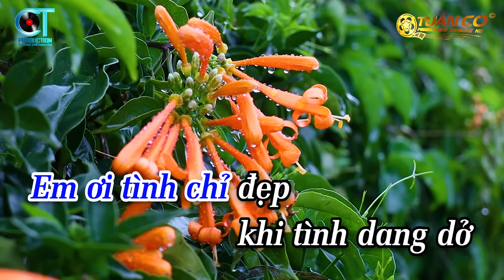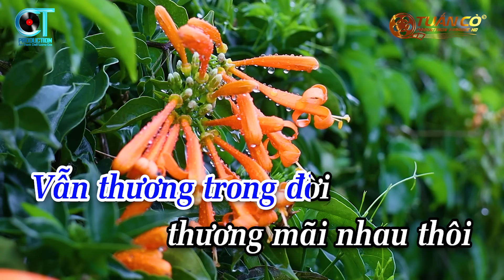Karaoke Làm Dâu Xứ Lạ Tone Nam Nhạc Sống Mới Nhất | Tuấn Cò Karaoke